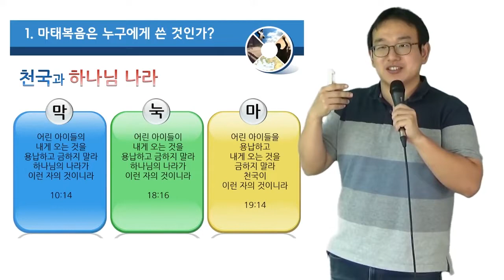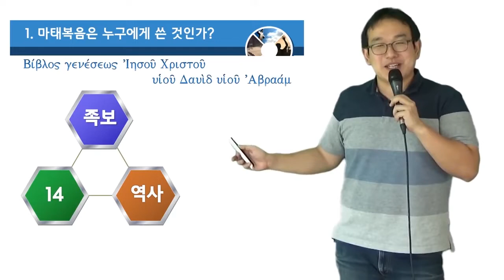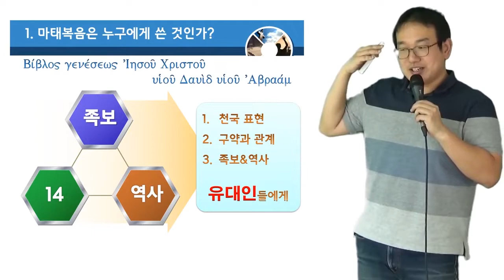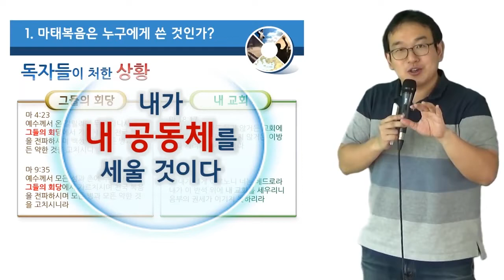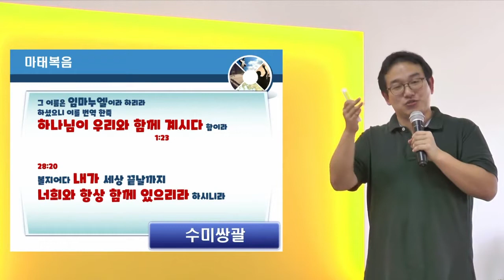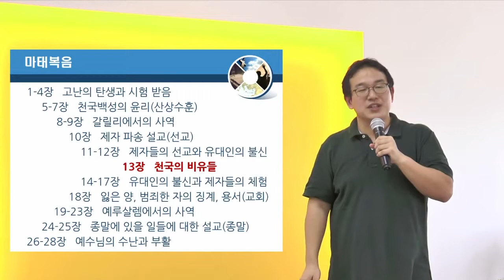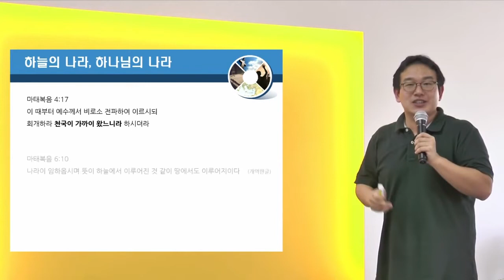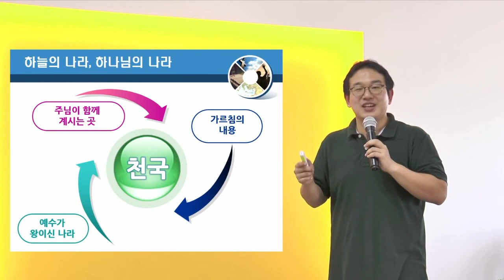[신약 파노라마] 제4강 마태복음